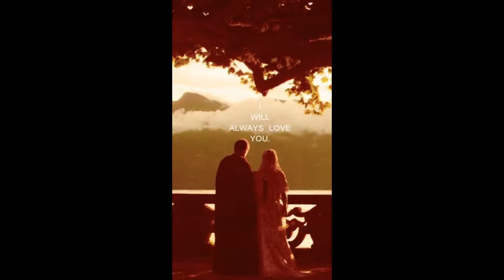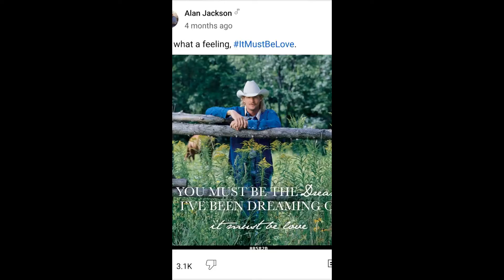my grandparents (Anakin and Padmé)